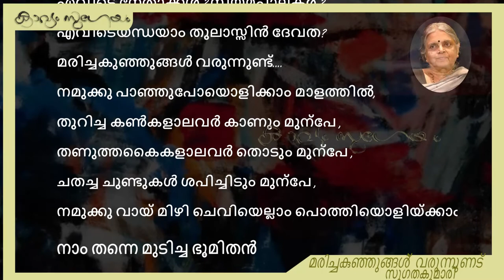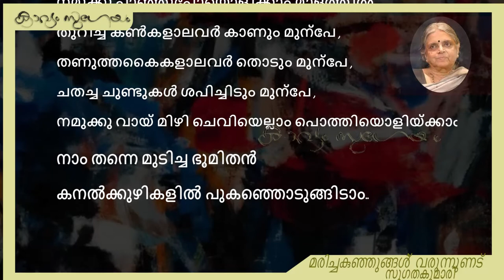MARICHA KUNJUNGAL VARUNNUND |മരിച്ചകുഞ്ഞുങ്ങൾ വരുന്നുണ്ട് |Sugathakumari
സുഗതകുമാരിയുടെ കൂടുതൽ കവിതകൾക്ക്

. മരിച്ചകുഞ്ഞുങ്ങൾ വരുന്നുണ്ട് -സുഗതകുമാരി